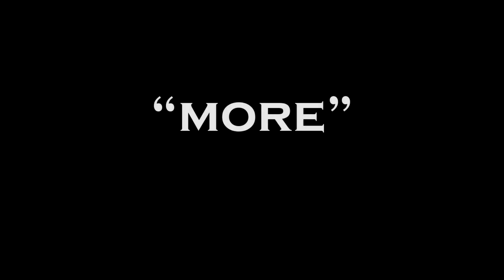Drowning Susan - More with fashion by Fl3715h Gear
Recorded at CHANCE Fashion's 7th Annual Artist of the Year Show, Saturday, January 14, 2017.

Music and Video by Drowning Susan
Featuring  Drew Dean on Guitar